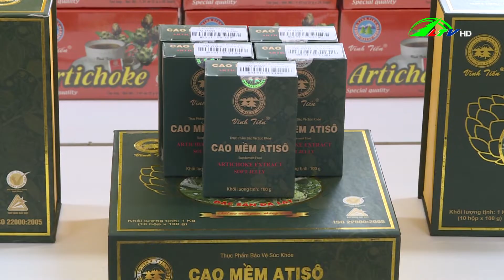Chặng đường mới cho OCOP Lâm Đồng